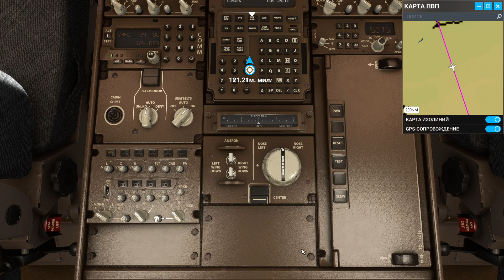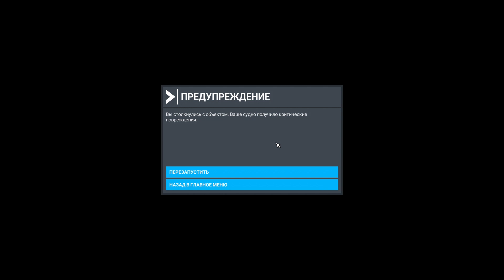Microsoft Flight Simulator 2020 - Фальшивый аэропорт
Прилетаю в аэропорт Вероника, в надежде посадить там свой боинг. А аэропорт то фальшивый- полосы грунтовые, причем боинг туда не влазит.